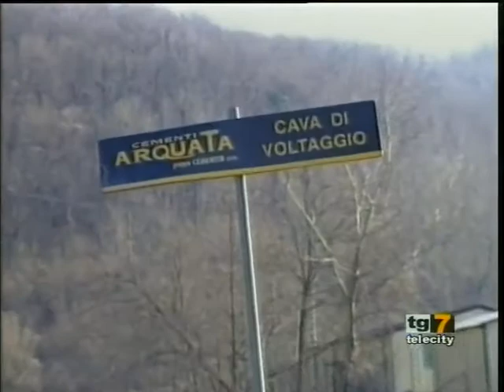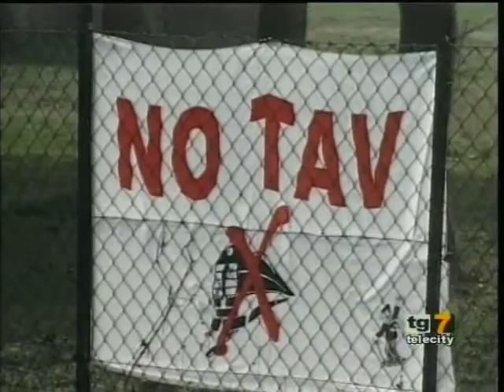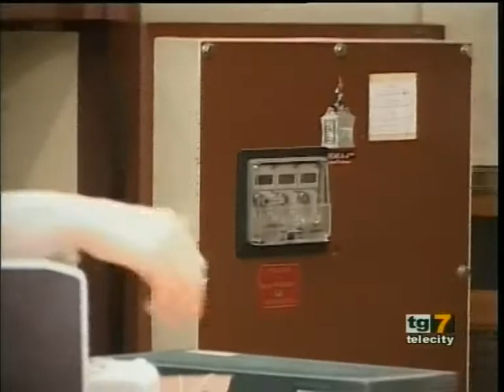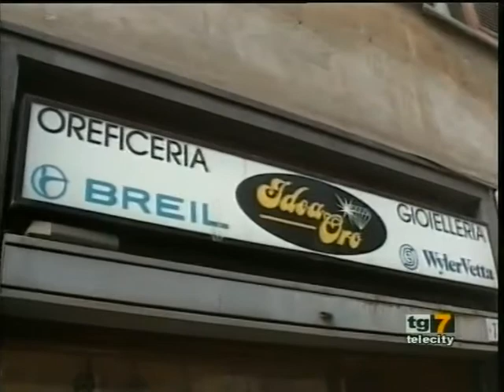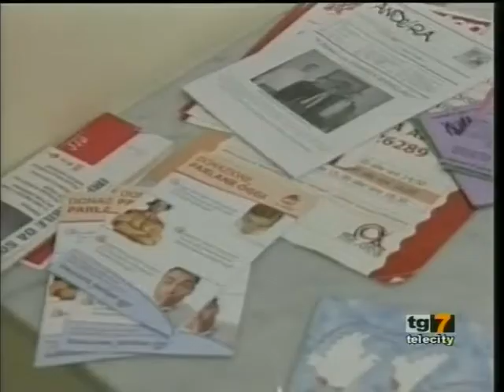TG 7Gold AL Venerdì 19-07-13